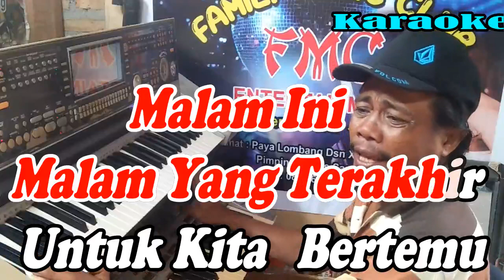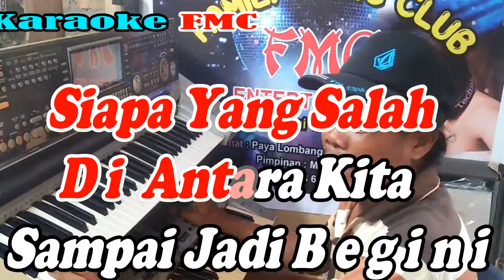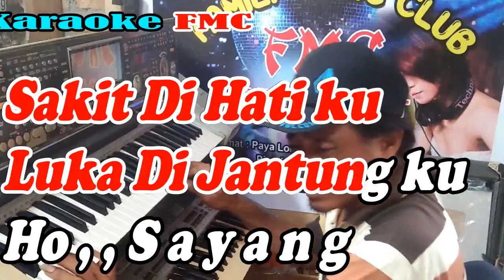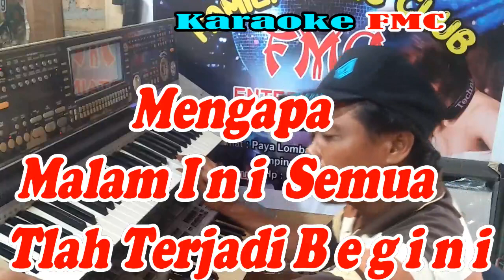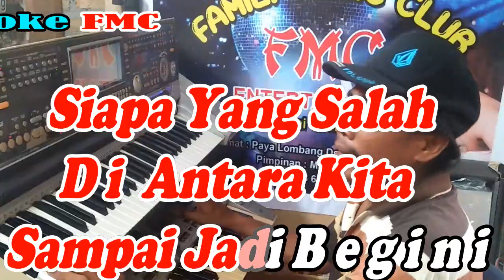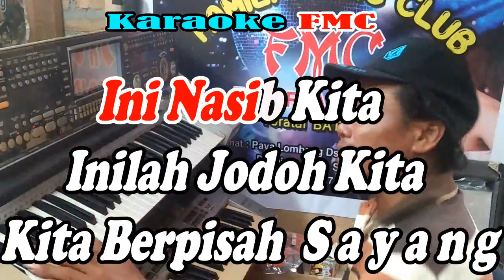Luka Di Jantung By Anzlech Berech | Versi Beats Manual || KARAOKE KN7000 FMC